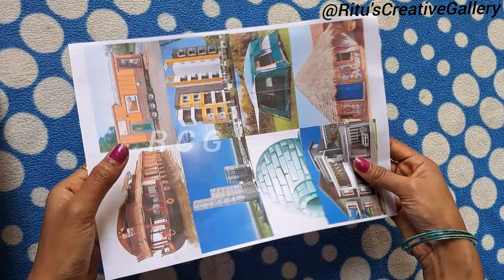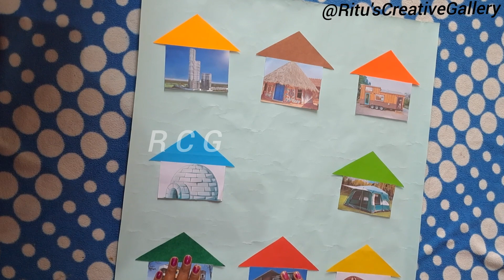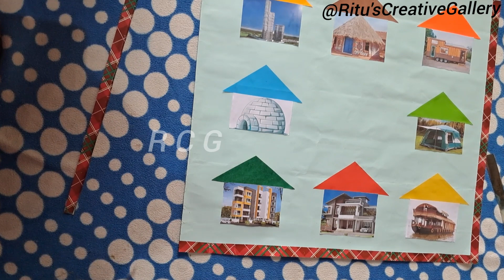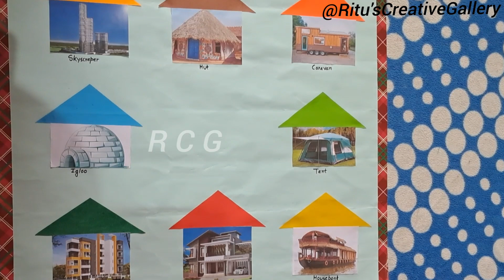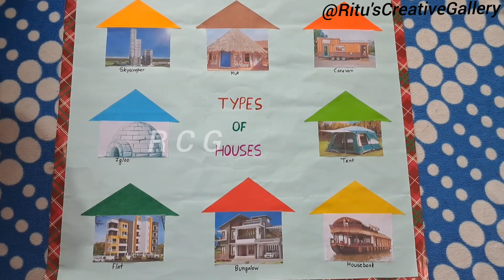Very easy way to make best school project / Different types of houses / EVS project